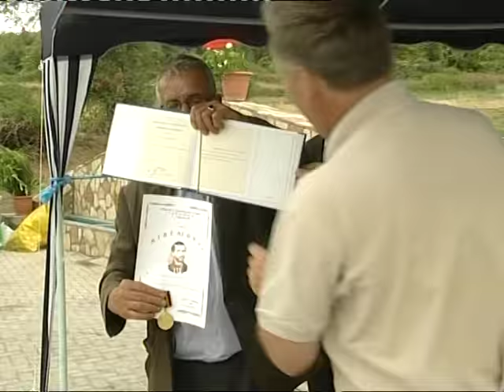Përurimi i kroit të Kolës me datë 05.08.2005 (Pjesa 3)